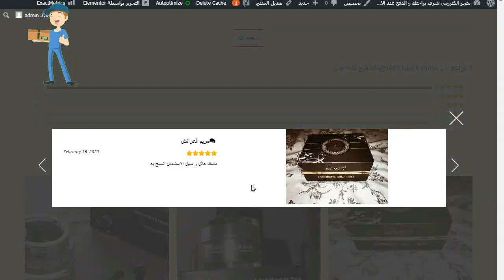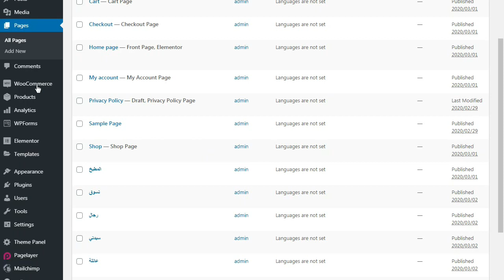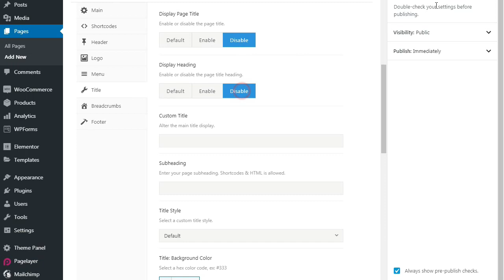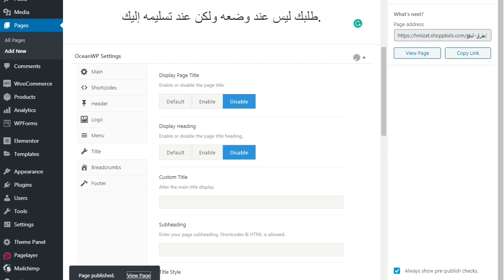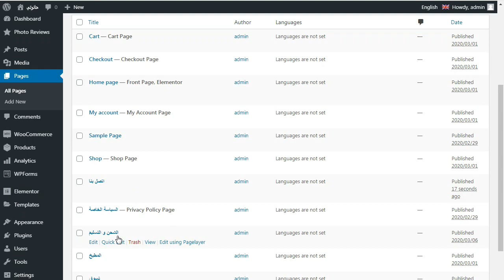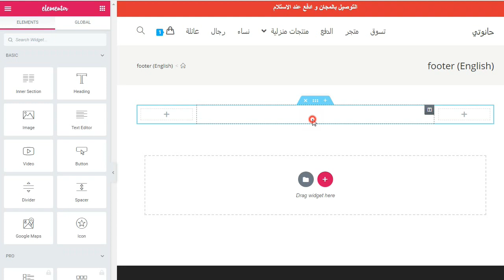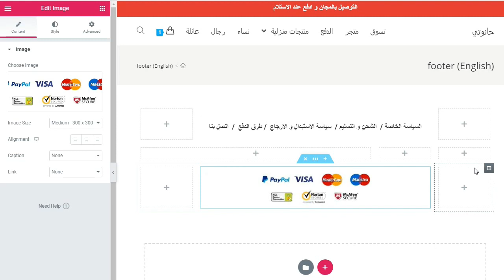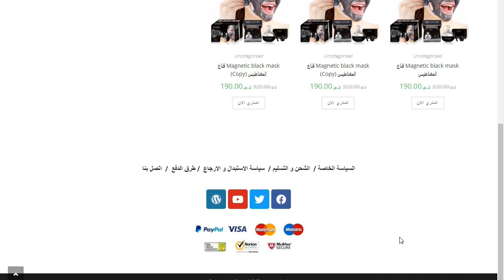دورة التجارة الالكترونية المحليةCOD (الدرس12)انشاء صفحة سياسة الخاصة,الشحن والتسليم,الدفع ,اتصل بنا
درس اليوم طريقة تعريب الموقع و جعله لاللغة العربية التامة بجميع مراحله طريقة انشاء موقع متعدد اللغات و تنسيق صفحة الدفع عند التسليم

الخاص بالتجارة الالكترونية و احسن استظافة ب 130 dh اي 13.61$
المرجو الاستعانة بالدرس الشامل لانشاء موقع الكتروني بالورد بريس
هنا روابط الاستظافة المستعملة
استضافة مدفوعة بثمن € 0.99 مع دومين مجاني و شهادة SSL certificates و قسائم ترويجية facebook ads و google adwords و bing ads

اسرع استظافة و احسنها
رابط اسرع استظافة hostgator  كود الكبون prof2020